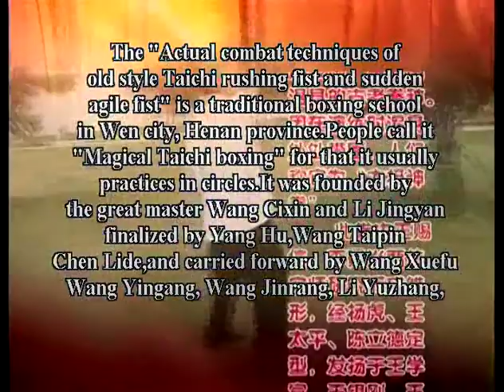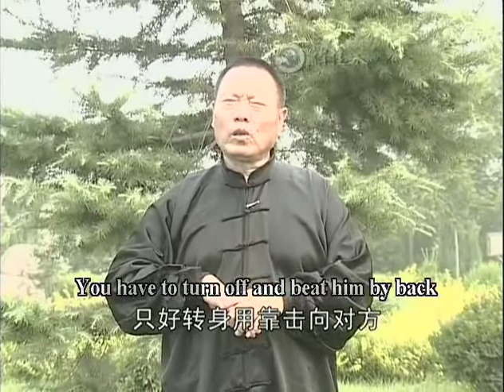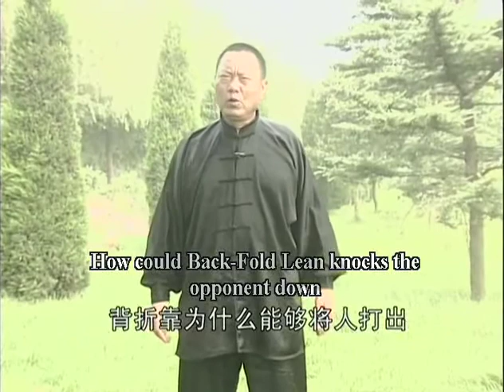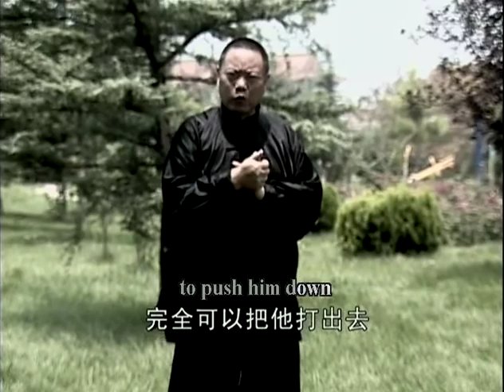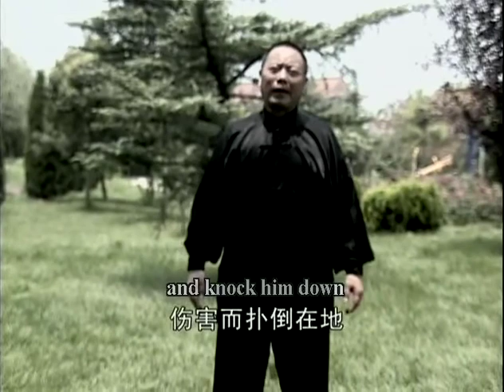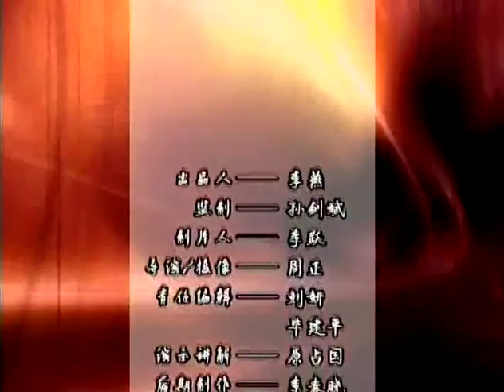Taichi Push Hands Exercise 2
Taichi Push-hands Exercise is a duel event between two bare-handed people, and therefore has a feature of duel between two opponents. Following and sticking, up and down going together, neither loosing nor goring, circling and turning, avoiding the main forces and striking the weak point, persisting instead of prompting, this exercise draws on these basic techniques of grasping, catching, throwing, hitting, warding, deflecting, pushing, pressing, elbowing and leaning, etc. to take preemptive steps in fighting the enemy. This exercise is explained by Yuan Zhanguo who is a master of Taichiquan. You'll get to know the essence of Taichi Push-hands exercise by enjoying the real pitched play of our program.